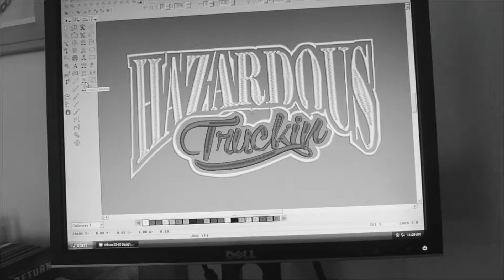embroideryDigitizing for @HazardousTruckin by +AnnesEmbroidery in Austin